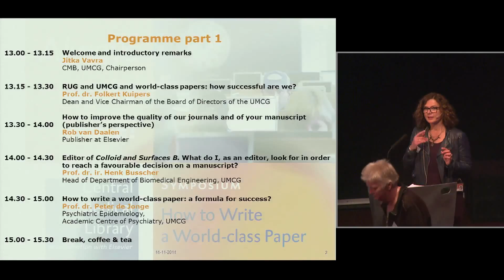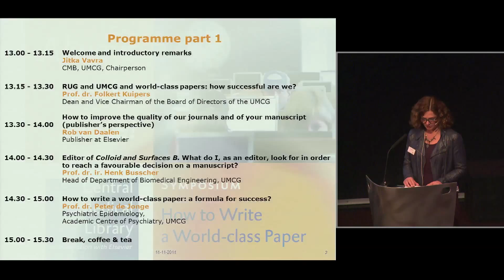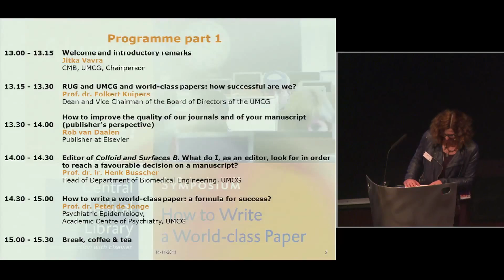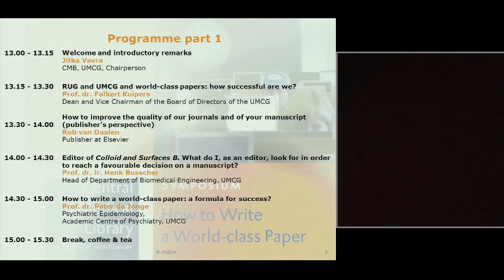Welcome and introductory remarks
Jitka Vavra, CMB, UMCG, Chairperson